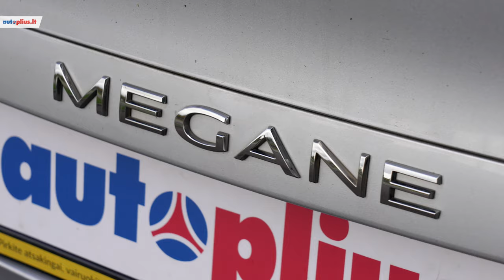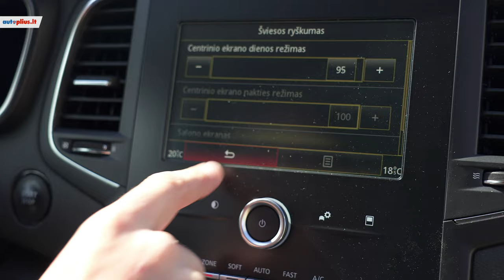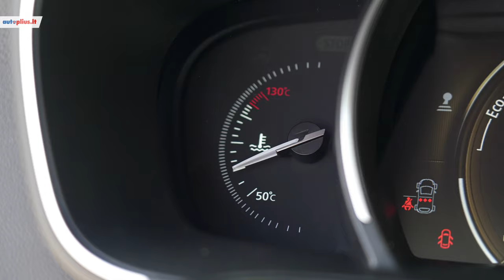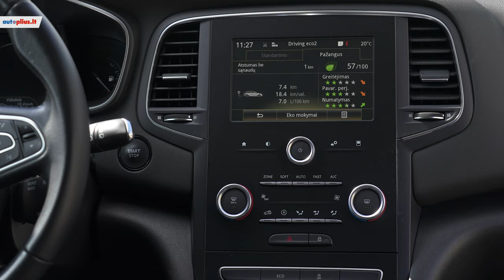Renault Megane ( 2016- ) - Autoplius.lt automobilio apžvalga